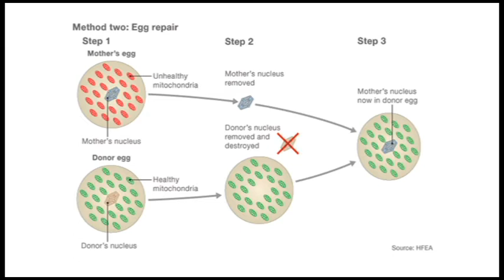ABC News 24 Interview with AMDF CEO Sean Murray